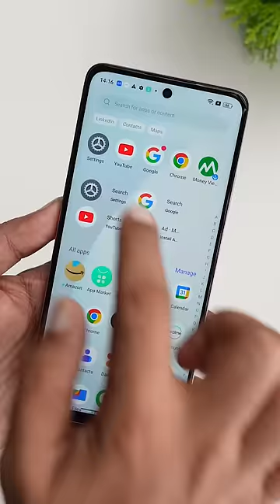⚠️TURN OFF this തൊലിഞ്ഞ Android Feature